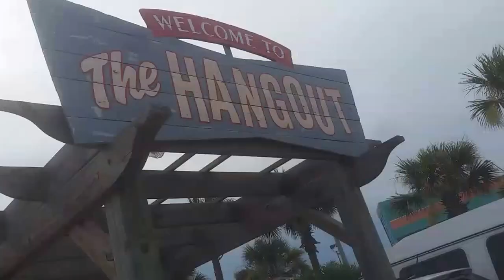Vacations 2016 || Gulf Shores, AL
2016 vacation at the gulf shores. Spend a day with us on our vacation lots of fun!